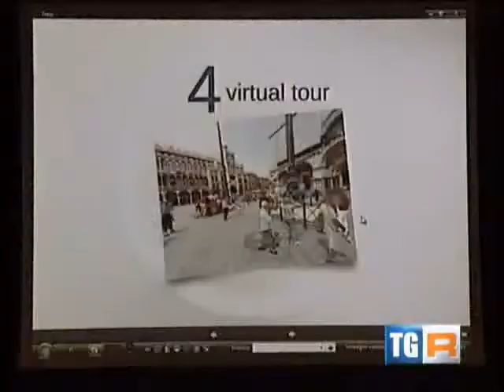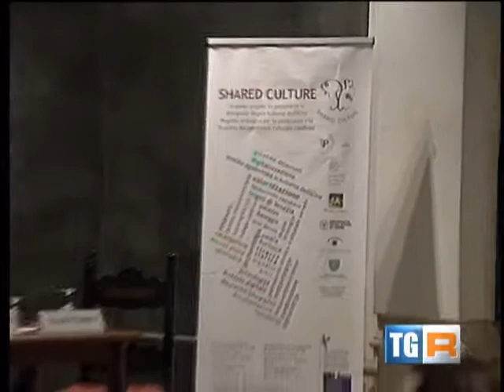TGR Veneto - RAI3. Conferenza stampa: Meraviglie di Venezia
Servizio di Stefania Bolzan
Montaggio di Massimo Serena

Martedì 15 ottobre 2013 si è svolta a Venezia la conferenza stampa inerente al progetto "Meraviglie di Venezia: tesori sacri e profani nell'area di San Marco".
Il servizio è stato trasmesso la sera stessa nell'edizione serale del TGR Veneto.

Si tratta di un imponente intervento di valorizzazione culturale che, utilizzando strumenti multimediali, riprese fotografiche ad altissima qualità finalizzate alla rappresentazione virtuale di circa 400 opere storico-artistiche di rilevanza mondiale.
Il progetto darà vita ad un museo virtuale, tra i più notevoli per numero di beni in Italia, fruibile grazie a internet da pc, tablet e smartphone.
Per la Regione è intervenuta la dirigente Clara Peranetti che ha portato il saluto del vicepresidente della giunta regionale e assessore alla cultura Marino Zorzato.
Erano presenti Irene Favaretto Procuratore di San Marco, responsabile scientifico del progetto per la Procuratoria; Giovanna Damiani Soprintendente Speciale per il Patrimonio storico, artistico ed etnoantropologico e per il Polo Museale della città di Venezia e dei comuni della Gronda lagunare e Maurizio Messina direttore della Biblioteca Nazionale Marciana di Venezia, insieme a Flavio Tariffi amministratore delegato della ditta Space Spa di Prato aggiudicataria del servizio.

Le riprese fotografiche e gli elaborati multimediali riguardano una serie cospicua di opere storico artistiche uniche nel loro genere e dall'importante valenza storico-culturale, oltre ad alcuni ambienti e beni come quelli del Tesoro della Basilica di San Marco, lo Statuario pubblico della Serenissima, la Tribuna di Ca' Grimani a Santa Maria Formosa e sedici "oggetti speciali" collocati all'esterno della Basilica, in Piazza San Marco e all'interno del cortile di Palazzo Ducale, fra i quali il gruppo dei Tetrarchi, i Cavalli di San Marco, il "Todaro" (San Teodoro) e il Leone.
In particolare, la visita virtuale di quest'ultimo ambiente sarà arricchita dalla "decostruzione" del Leone alato posto sulla sommità della colonna: le tecnologie utilizzate nella rappresentazione tridimensionale consentiranno di distinguere i diversi restauri succedutisi nel tempo,
ripercorrendo la storia e l'evoluzione iconografica del simbolo per antonomasia dell'antica Serenissima.

L'intervento è realizzato nell'ambito di "Shared Culture - Progetto strategico per la conoscenza e la fruibilità del patrimonio condiviso", finanziato attraverso il Programma europeo per la cooperazione transfrontaliera Italia-Slovenia 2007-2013.